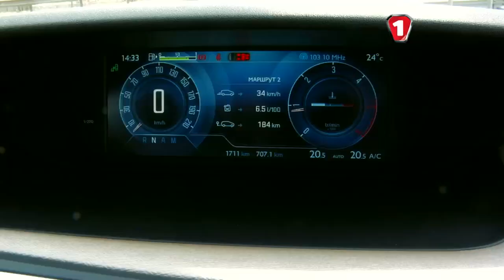Короткий тест-драйв Citroen Grand C4 Picasso, 1.6 дизель, 115 л.с., робот. "Первый тест +".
Короткий формат "Первого теста", но не менее интересный тест-драйв нового Citroen Grand C4 Picasso. В Украине в Ситроен Гранд Пикассо будут только дизельные двигатели. Но это только плюс, по мнению Сергея Волощенко. Есть ли минусы у автомобиля - смотрите в обзоре.